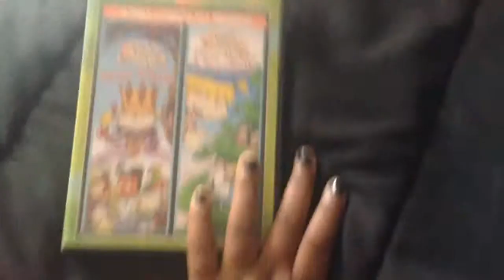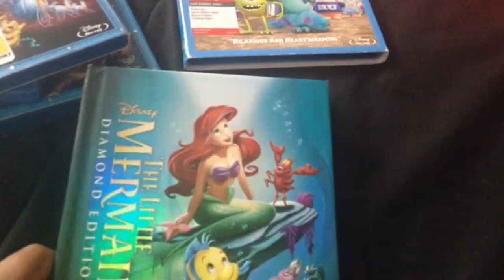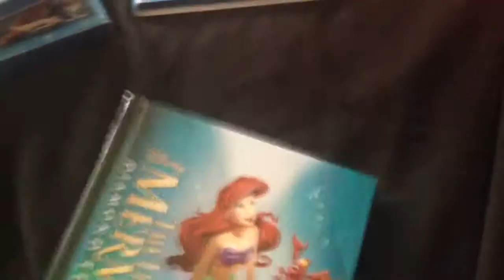❤️❤️ A Day With The Girls ❤️❤️ 🎄 Vlogmas Day 10 🎄